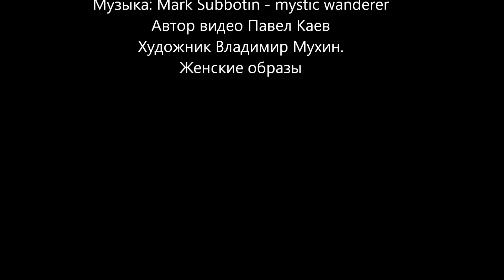Константин Бальмонт — «Я буду ждать»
Буду благодарен помощи.